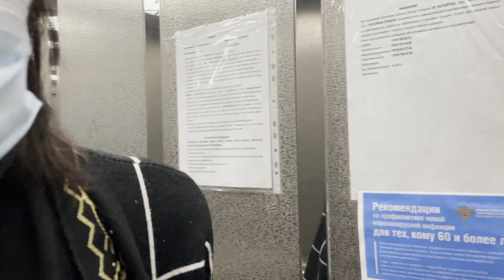Беспокойство беременной🤔 Приехали на 2 ю химию🙏Обзор частной клиники Генезис.ПОДАРКИ ДЕТЯМ 😘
Ссылка на НАШ второй канал
Моя страница ВК.